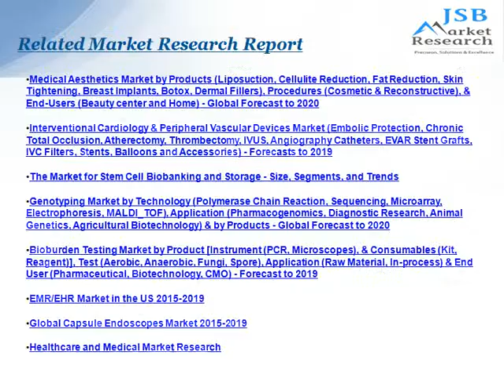Aesthetic Laser Market Report to 2020 – JSB Market Research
Aesthetic Laser Market report gives key business sector information on the brazil aesthetic lasers and energy devices market. The goal is to give data that speaks to the most state-of-the-art information of the aesthetic laser market size.